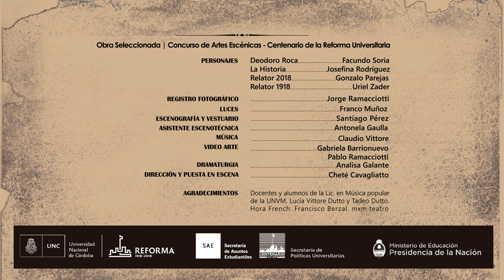1918 - El grito de Córdoba - 100 años de la reforma universitaria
1918 EL GRITO DE CORDOBA es la obra ganadora del Concurso de Artes Escénicas – Centenario de la Reforma del 1918 convocado por la UNC y la Secretaría de Políticas Universitarias, en el marco del programa “Centenario de una gran libertad más” por los 100 Años de la Reforma.
EL GRITO DE CORDOBA estrenó el miércoles 3 de octubre de 2018 a las 21hs con entrada libre y gratuita en el Patio del viejo Rectorado (Obispo Trejo 242)

Ficha Artística:

Actuación: Josefina Rodriguez, Uriel Zader, Facundo Soria y Gonzalo Parejas / Dramaturgia: Analisa Galante / Musicalización: Claudio Vittore / Iluminación: Franco Muñoz / Escenografía y Vestuario: Santiago Pérez / Asistencia Técnica: Antonella G. Ramondeli / Video: Gabriela Barrionuevo y Pablo Ramacciotti